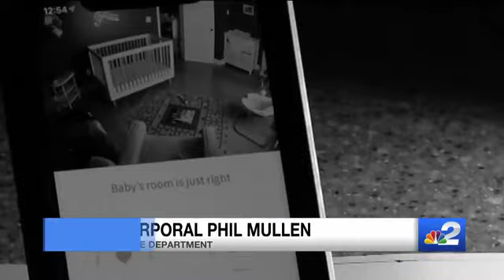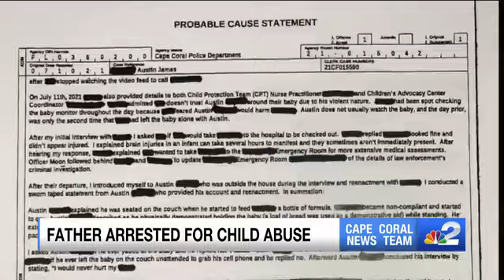Cape Coral dad caught on baby monitor shaking & throwing 2-month-old